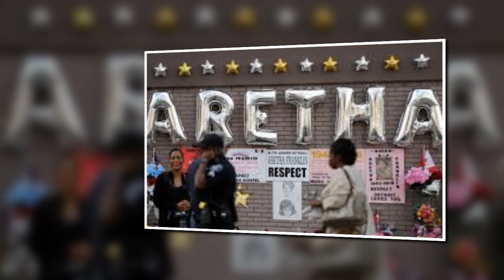ARETHA FRANKLINS LAST MILE OF THE WAY. A FUNERAL FIT FOR A QUEEN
ARETHA FRANKLIN QUEEN OF SOUL FUNERAL SERVICES WAS HELD TODAY AT THE GREATER GRACE TEMPLE CHURCH IN DETROIT. HER FUNERAL FEATURED CELEBRITIES , DIGNITARIES, FAMILY AND FRIENDS. A BEAUTIFUL FAREWELL FUNERAL SERVICE FOR THE QUEEN